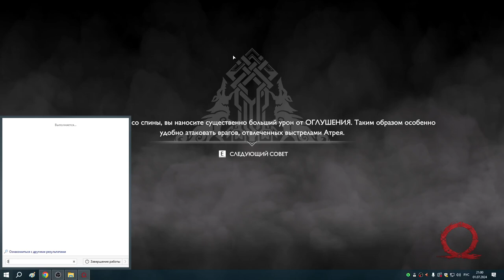26 Разве можно убить бога